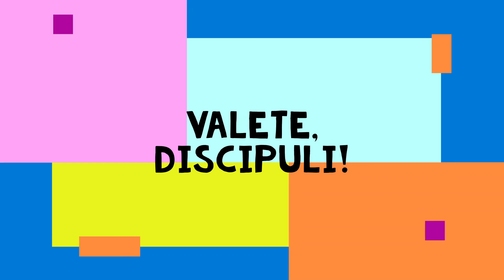Fashion Show at the Academy Novice